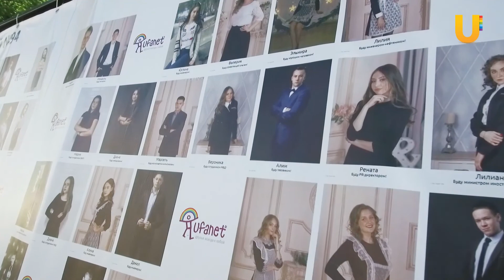UTV. В Уфе продолжается подготовка к Весеннему балу 2020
Подготовка к Весеннему балу-2020 идет полным ходом. Ряды организаторов этого праздника для выпускников каждый год пополняются новичками. Для них в компании Уфанет вот уже два года существует Школа Лидерства. Подробнее об этом смотрите в следующем сюжете.